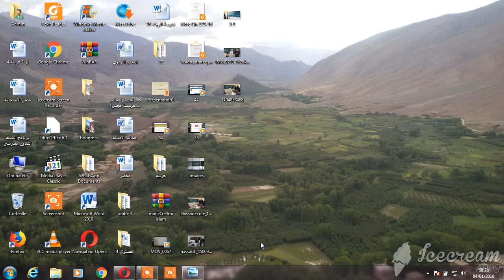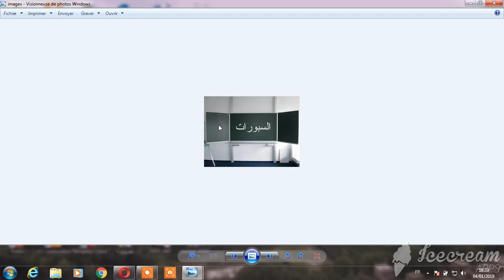نصائح للإستغلال الجيد للسبورة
هام جداً!!
إن المترشح لمباراة التعليم يَلزمه مراجعة مادة "مستجدات نظام التربية والتكوين" المشهورة عند المترشحين بمادة"علوم التربية"، إذ أنها تشكل إحدى مواد الإختبارات الكتابية إلى جانب اللغة العربية واللغة الفرنسية والرياضيات والنشاط العلمي (علوم الحياة والأرض والفيزياء والكيماء) والديداكتيك الخاص بهذه المواد بالنسبة للسلك الابتدائي، أو إلى جانب مادة التخصص (مثل: الرياضيات ، المعلوميات، الإجتماعيات..) والديداكتيك الخاص بمادة التخصص بالنسبة للسلك الثانوي - إعدادي وتأهيلي-

- الحياة المدرسية
 كل التعليقات الموجودة على القناة لا تعبر عن رأينا أو وجهة نظرنا ونحن غير مسؤولين عنها